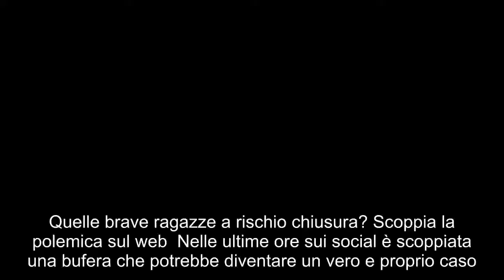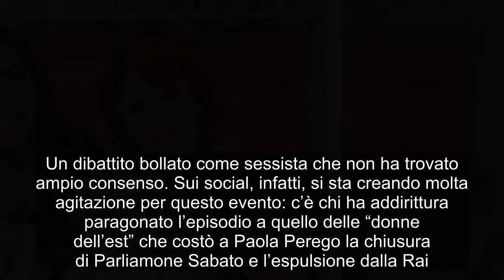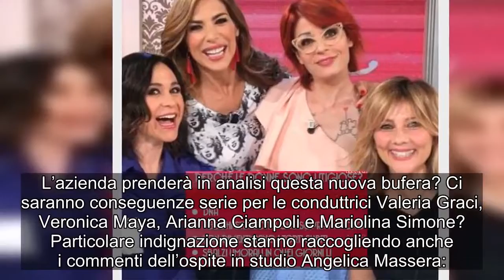Quelle brave ragazze e il sondaggio sulle donne litigiose: è polemica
Quelle brave ragazze a rischio chiusura? Scoppia la polemica sul web  Nelle ultime ore sui social è scoppiata una bufera che potrebbe diventare un vero e proprio caso. Nella puntata di venerdì 13 luglio a Quelle brave ragazze, il programma condotto da Arianna Ciampoli, Valeria Graci, Veronica Maya e Mariolina Simone ogni mattina su Rai1, si è parlato dei rapporti di coppia. Il dibattito è stato preceduto da un servizio realizzato dall’ex concorrente del Grande Fratello Mary Segneri secondo la quale le discussioni, se ben affrontate, rappresentano una buona occasione per una scelta matura del rapporto di coppia. L’ex gieffina ha dato anche dei consigli su come imparare a litigare in maniera intelligente: non urlare, mai mortificare e offendere, trovare sempre un compromesso e ascoltare l’altro. Il tema è stato affrontato in studio con le conduttrici di Quelle brave ragazze e gli ospiti Angelica Massera, la web star di Avanti un altro, e la psicoterapeuta Maria Malucelli. Veronica Maya ha lanciato un cartello con quattro punti principali sul “perché le donne sono litigiose”: questioni di DNA, vecchi stereotipi che sopravvivono, torti subiti non dimenticati e sbalzi umorali “in quei giorni lì”. Sono in molti che sui social hanno paragonato questa lista ai sei “motivi per scegliere una donna dell’est”, andata in onda nell’ultima puntata di Parliamone sabato. Ricordiamo che per tale motivo il programma di Paola Perego è stato chiuso dalla Rai. Quelle brave ragazze nella bufera per un cartello sulle donne litigiose  Si stanno moltiplicando le polemiche sui social da parte dei telespettatori di Quelle brave ragazze. Nella puntata di venerdì 13 luglio è andata in onda una lista sul perchè le donne sono litigiose: “Del vizietto dei cartelli Rai1 fatica proprio a farne a meno”, “Dovete chiudere questa trasmissione!”. Un dibattito bollato come sessista che non ha trovato ampio consenso. Sui social, infatti, si sta creando molta agitazione per questo evento: c’è chi ha addirittura paragonato l’episodio a quello delle “donne dell’est” che costò a Paola Perego la chiusura di Parliamone Sabato e l’espulsione dalla Rai. L’azienda prenderà in analisi questa nuova bufera? Ci saranno conseguenze serie per le conduttrici Valeria Graci, Veronica Maya, Arianna Ciampoli e Mariolina Simone? Particolare indignazione stanno raccogliendo anche i commenti dell’ospite in studio Angelica Massera